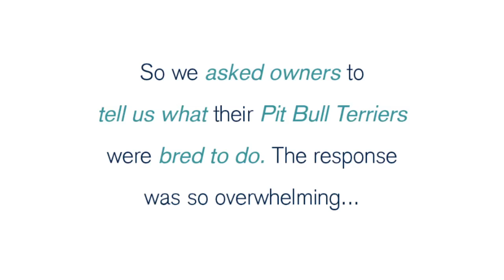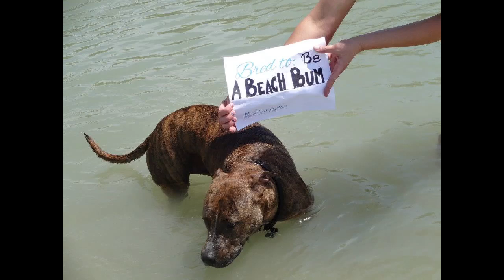BRED TO LOVE 2: The Truth About Pit Bull Terriers, by the SPCA Serving Erie County, NY, YourSPCA.org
Help the SPCA Serving Erie County, NY dispel the misconceptions surrounding pit bull terriers once and for all. As any responsible owner knows, it's not these sweet and loyal animals that are the problem, but rather a handful of self-serving and unethical breeders. In the right environment, pit bull terriers are naturally inclined to be wonderful pets, sure to steal your heart!
CALL A PIT BULL TERRIER YOUR OWN
When choosing your next pet, please consider opening your mind, your heart, and your home to a pit bull terrier. The pit bull terriers at the SPCA crave the same love, attention, and happy homes as any other pet and, like every dog who enters our doors, passes a stringent evaluation before being placed on the adoption floor. Ask any pit bull terrier owner...their dogs are trustworthy and beloved members of the family!
HELP US RAISE AWARENESS
For those of you who already call a pit bull terrier your own, show us that your dog was not bred to fight, but instead raised as a loving member of your family. Just download and print the BRED TO LOVE sign , and tell us what your pit bull terrier has been bred to do.
Maybe your dog was bred to give kisses, share an ice cream cone, or take up your side of the bed. Whatever the case, we want to see your lovable pit bull terrier in action!
Photos will be compiled into videos to be posted on our (see the videos on our offical Bred to Love home into videos to be posted here on YouTube, and into a PHOTO ALBUM ON OUR FACEBOOK WALL (view the photo album
Together, we can spread the truth about pit bull terriers!
*JPEGs only, please! By sending us your photo, you give the Erie County SPCA the right to use it in future materials, such as videos, posters, and social media sites. Please send ONLY ONE PHOTO of each dog!!

Bred to Love is based on the fine work of the Animal Farm Foundation and its "I Am The Majority" Project!